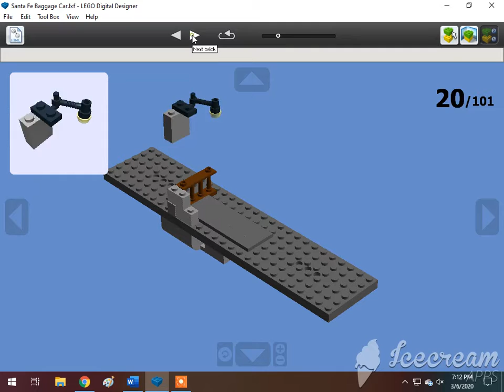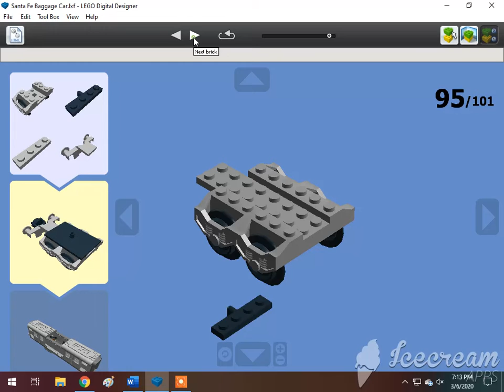How To Build Lego Santa Fe Baggage Car from (10025) c. 2002 🇺🇸